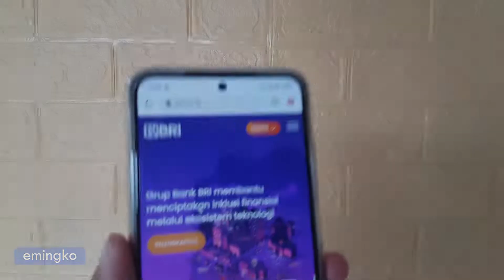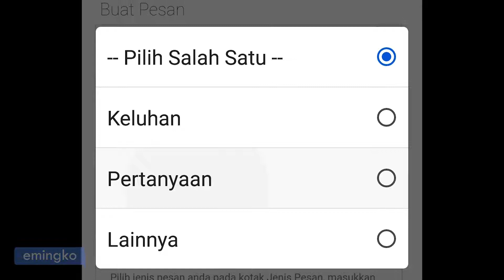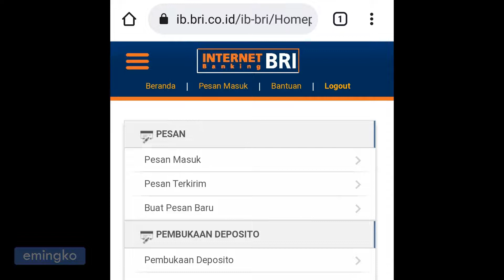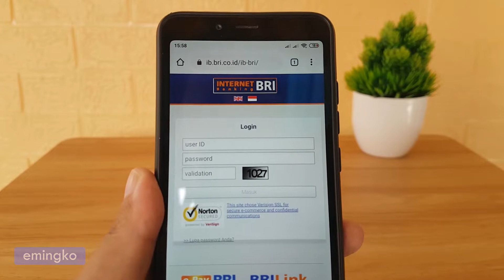Cara Menghubungi CS BRI Online Tanpa Pulsa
Di video kali ini saja kan bagikan bagaimana cara menghubungi layanan customer service bank BRI secara online tanpa pulsa, bisa dijadikan alternatif untuk mengajukan pertanyaan atau keluhan terhadap layanan maupun produk dari Bank BRI.